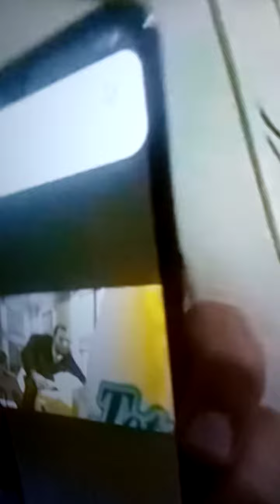Chadoca 31/05/2021: Video juego de Oca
05/2021